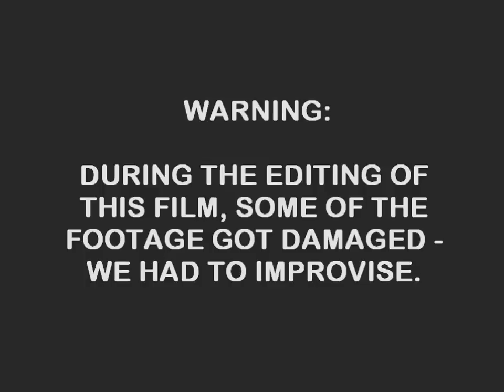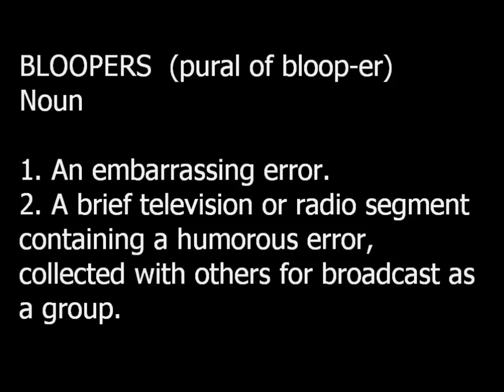"Wendy" Movie Project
Nikita, Wendy, Jeremy, and myself had to do a movie project for our writing class. It's called "Wendy", and the intention of the movie was for it to be scary.. but it turned out rather funny, so I'm calling it a comedy was well. Enjoy :)